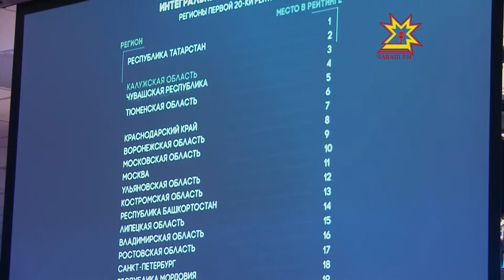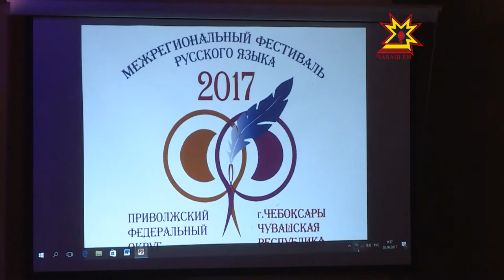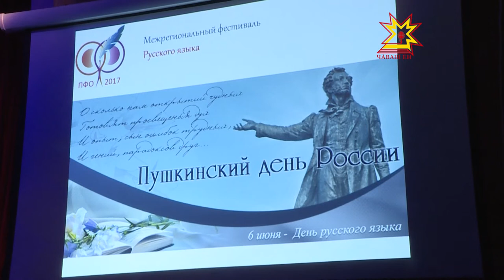Республика 02.06.2017 на русском языке. Вечерний выпуск.